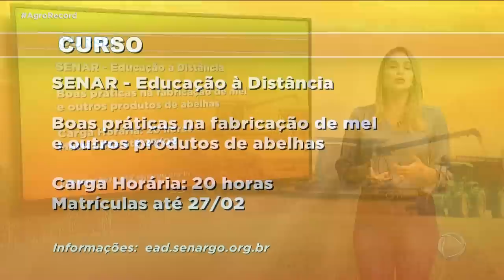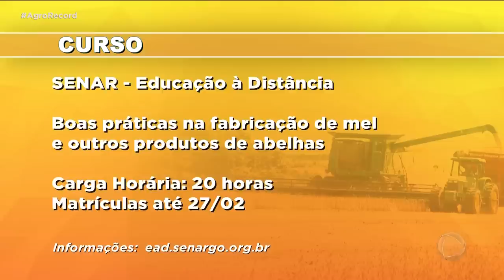AGRO RECORD 26/02/2023 - PROGRAMA COMPLETO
O AGRO RECORD DESSA SEMANA  DESTACA A PREVISÃO DE AUMENTO DE MAIS 45% NAS RECEITAS DA CADEIA PRODUTIVA DO  TOMATE EM GOIÁS  ;
 OS PREPARATIVOS PARA UMA DAS MAIORES FEIRAS DE TECNOLOGIA E PESQUISA DO PAÍS , A TECNOSHOW EM RIO VERDE; UMA FAZENDINHA CRIADA PARA DIVERSÃO DOS VISITANTES  NO CONTATO COM PLANTAS E BICHOS; E UMA  UM RECEITA DE ARROZ CARREITEIRO PREPARADA PELA DUPLA  SERTANEJA  LUIZ MARCELO E MATHEUS.